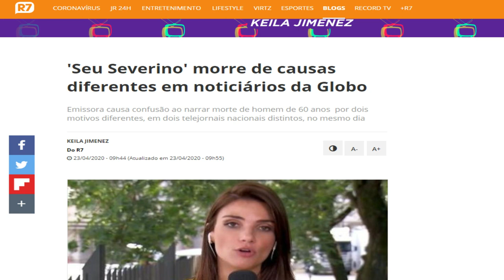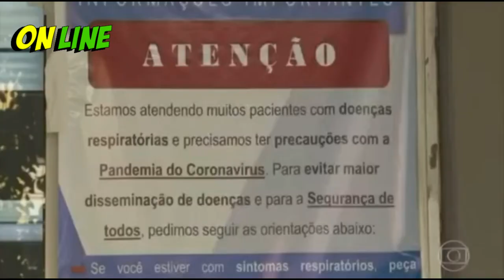Globo 2 noticiários 2 mortes diferentes do seu Severino primeiro AVC depois foi COVID-19